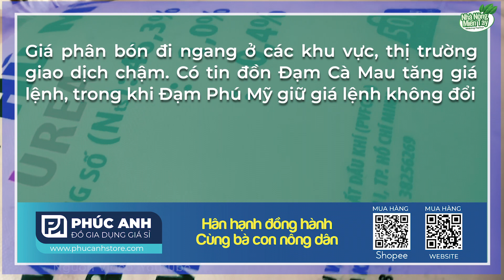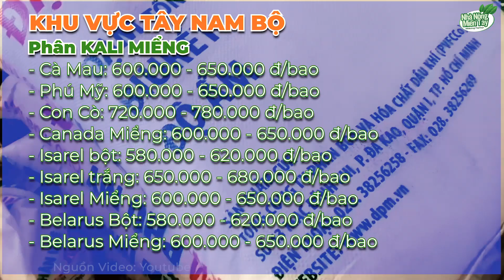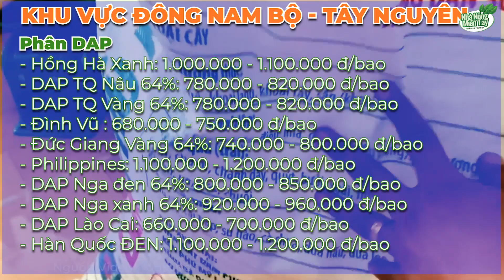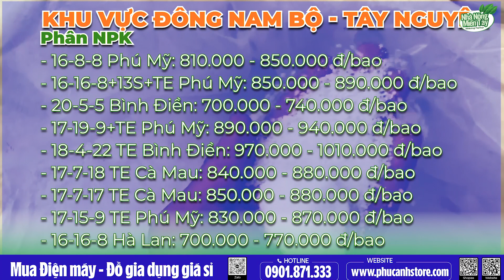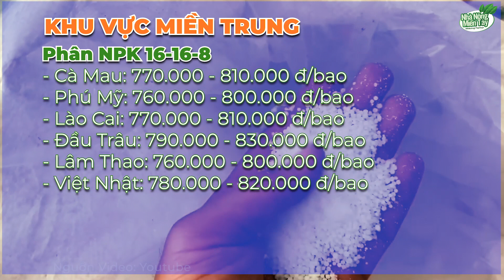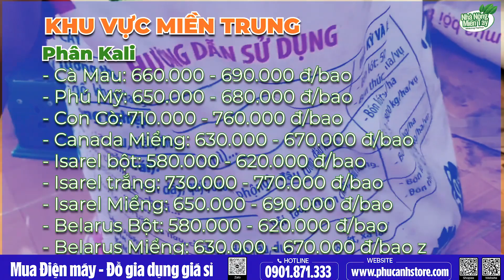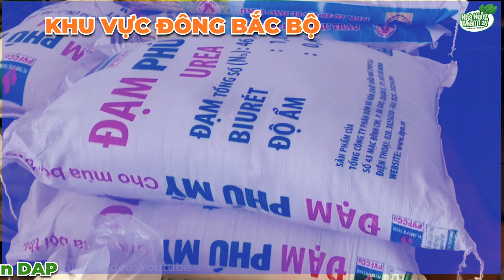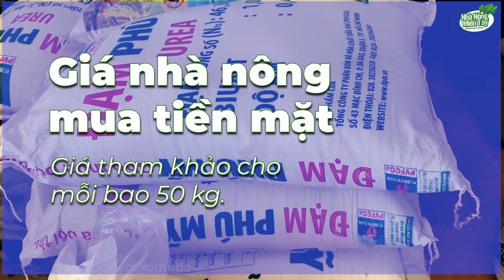Giá cả thị trường phân bón hôm nay ngày 19.07.2023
Giá cả thị trường phân bón hôm nay ngày 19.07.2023: Giá phân bón đi ngang ở các khu vực, thị trường giao dịch chậm. Có tin đồn Đạm Cà Mau tăng giá lệnh, trong khi Đạm Phú Mỹ giữ giá lệnh không đổi